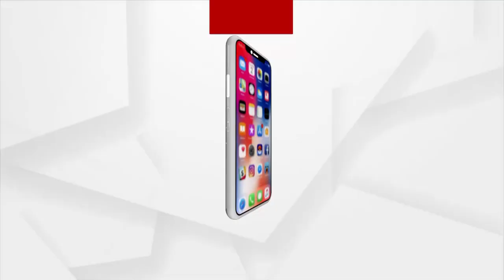NEWS ROOM LIVE: ମୌସୁମୀ ବର୍ଷା ଅଭାବରୁ ମରୁଡ଼ି ମୁହାଁ ଓଡ଼ିଶା